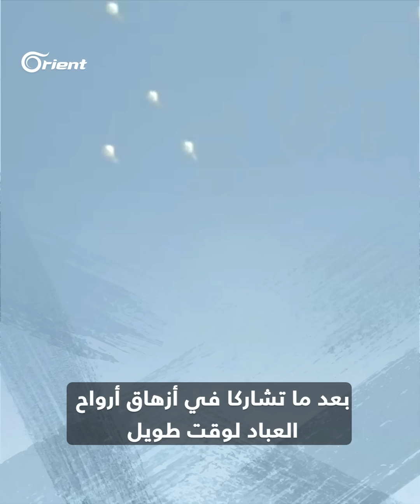وهكذا وضع الطباخ سكّينه على رقبة الرئيس: الحرب التي تُريح الأوكران وتُفرح السوريين